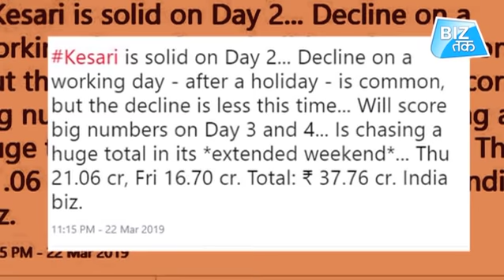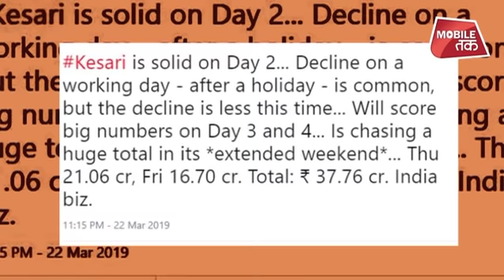Akshay Kumar की Kesari का धमाल! | Biz Tak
After delivering back-to-back hits in 2018 - R Balki's Pad Man, Reema Kagti's Gold and Shankar's 2.0, Akshay Kumar returned with war-drama Kesari that hit the screens on Holi, this year. The film had a bumper opening and doesn't expect to be slowing down anytime soon.

Kesari earned Rs 21.50 crore on its first day, making it the biggest opener of the year so far. The film has earned glowing reviews from critics and the audience alike.